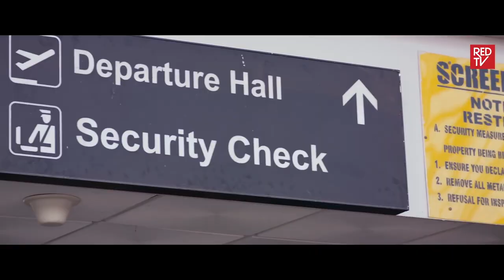UNINTENTIONAL PART 2 |Expectations